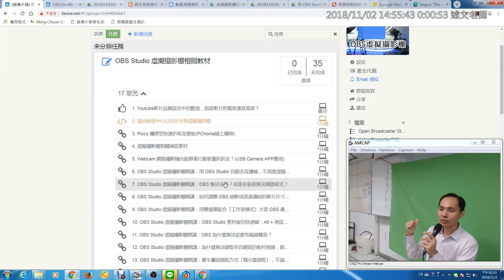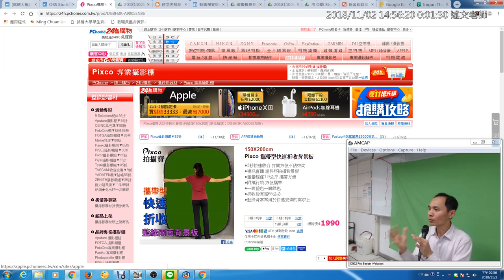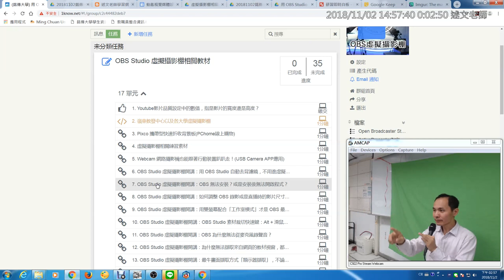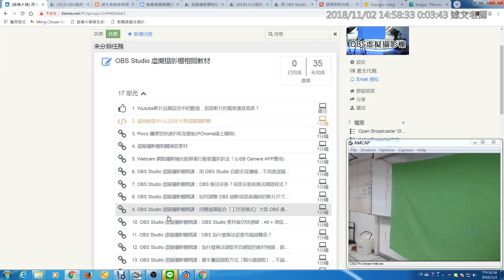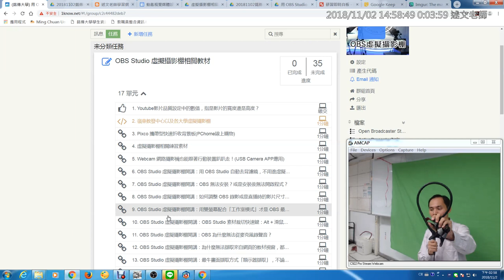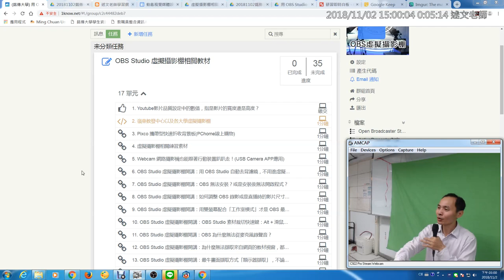07：虛擬攝影棚布幕購置費用說明